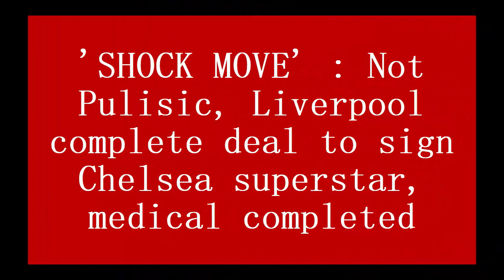'SHOCK MOVE' : Not Pulisic, Liverpool complete deal to sign Chelsea superstar, medical completed